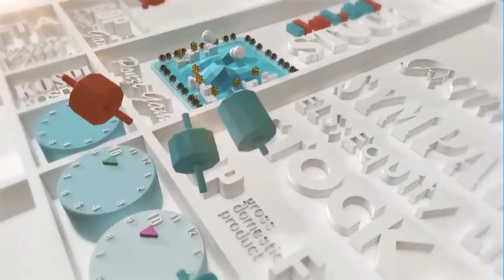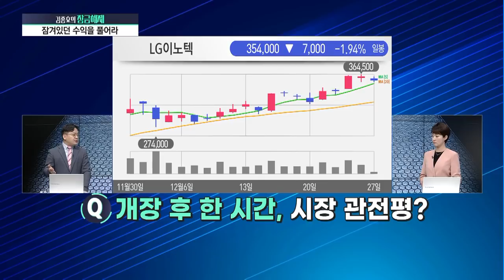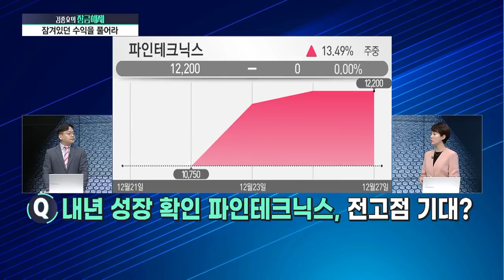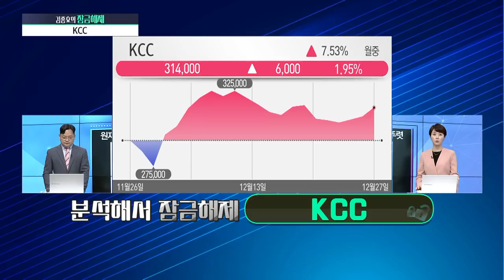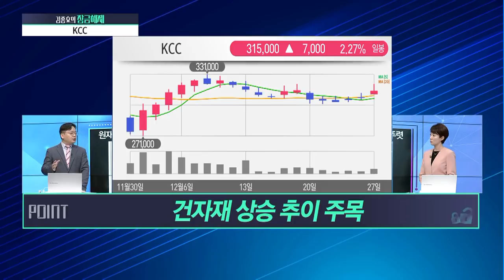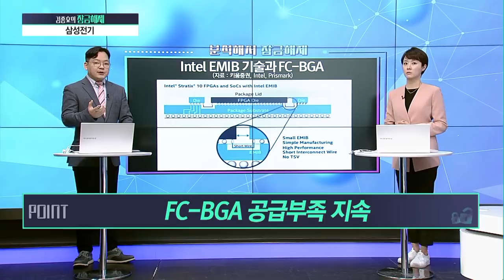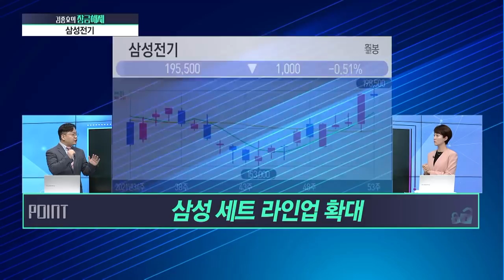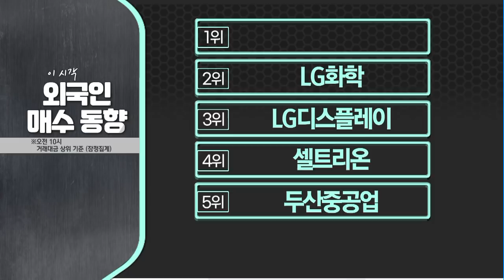[김종효의 잠금해제] LG이노텍 VS 삼성전기 지금 베팅해야 할 종목 / 머니투데이방송 (증시, 증권)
12/27 시장공감 10

Q. 애플로 추세 돌린 LG디스플레이, 1차 목표가는?
Q. 내년 성장 확인 파인테크닉스, 전고점 기대?

1. 분석해서 잠금해제 → KCC

- 유기실리콘 성장에 베팅
- 건자재 상승 추이 주목
- 'KCC' 목표가 450,000원

2. 분석해서 잠금해제 → 삼성전기

- FC-BGA 공급부족 지속
- 삼성 세트 라인업 확대
- 과도한 MLCC 우려
- '삼성전기' 목표가 250,000원